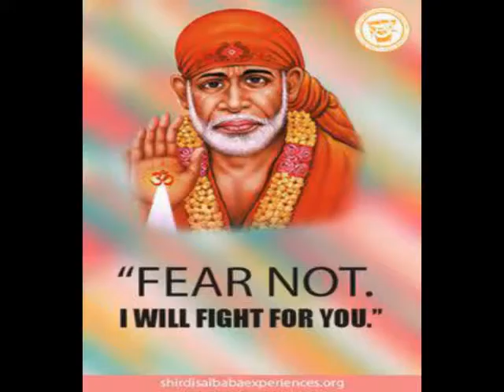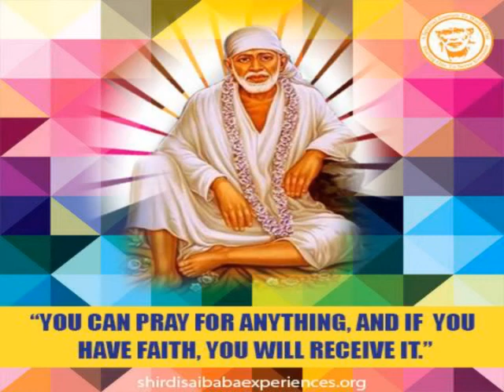श्री साईं सच्चरित्र अध्याय ‌- 7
Shri Sai Satcharitra Chapter - 7 in Hindi By Gayathri Sai